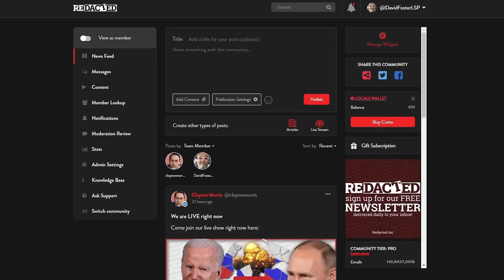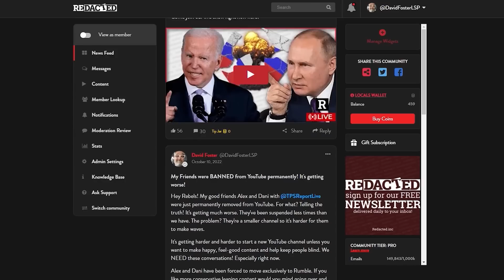Hang on! Russia is using CAPTURED Ukrainian and NATO to attack | Redacted with Clayton Morris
Russia says "Thanks for the tanks!" They have been able to deploy the weaponry that the West simply refuses to track but won't stop sending. Redacted correspondent Patrick Lancaster has that story.

Be sure to follow Patrick: @PatrickLancasterNewsToday